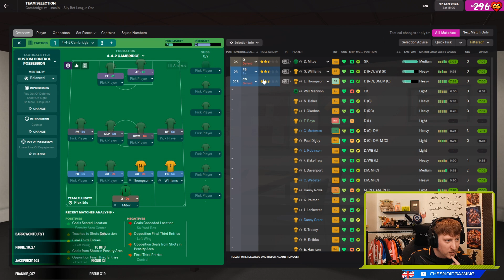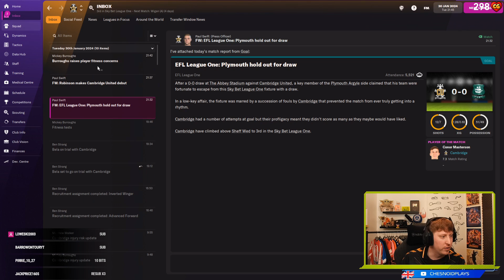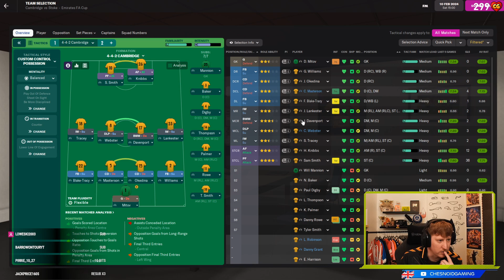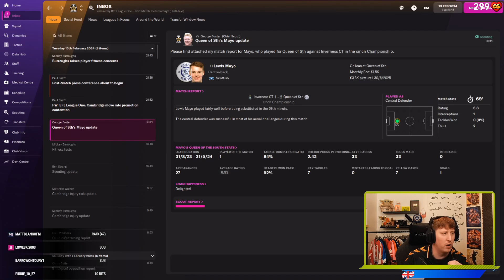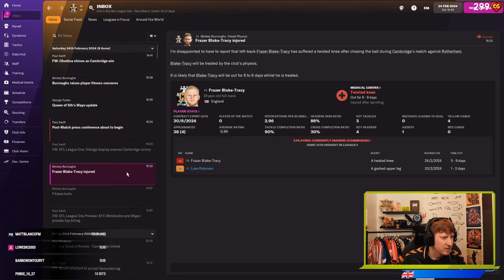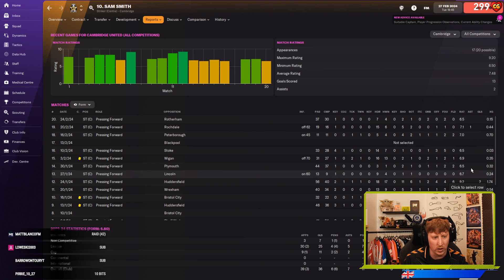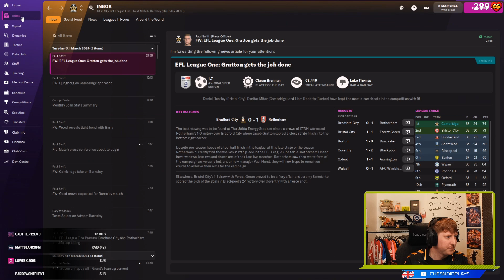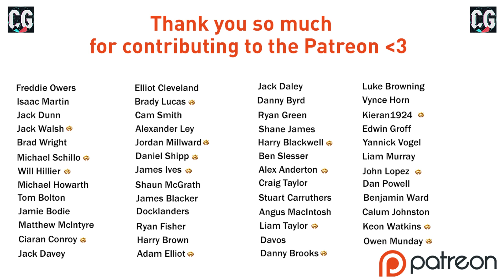THIS HAS BECOME A TITLE FIGHT!! Football Manager 2022 Ep22